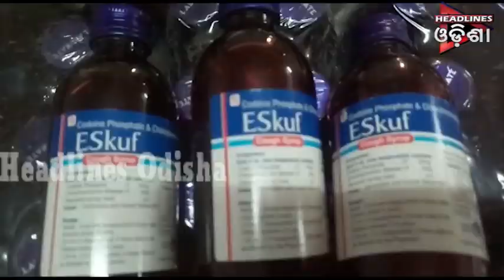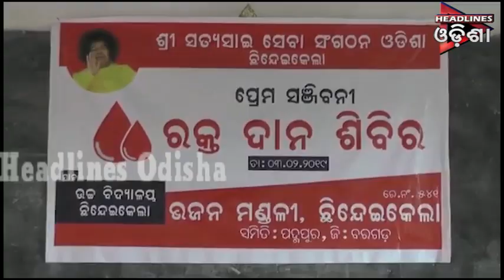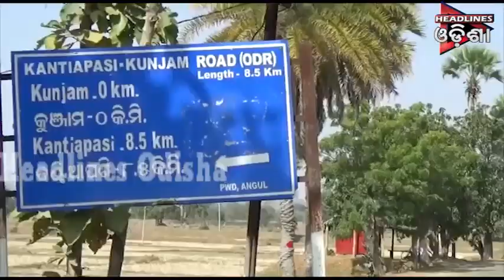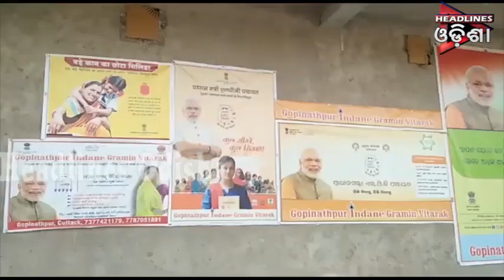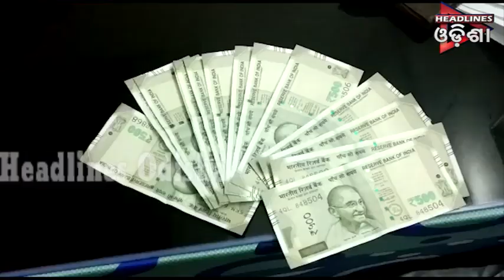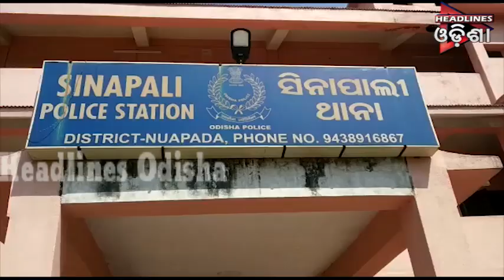ଓଡିଶା Prime ଭାଗ-୦୨ ....୦୪.୦୨.୨୦୧୯